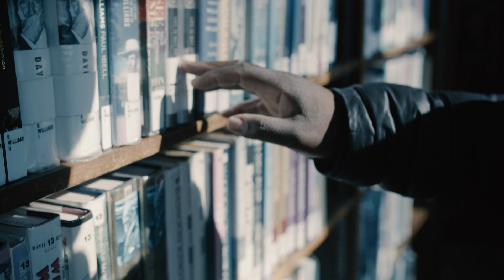PRINCE'S STORY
“I’m better than I used to be, but I’m far from where I want to be. I’m not perfect, I stumble and fall sometimes, but look at the progress God has had through me. If he can do it through me, He can do it through you.”

Watch Prince's powerful story of transformation and the new identity he found through Christ.